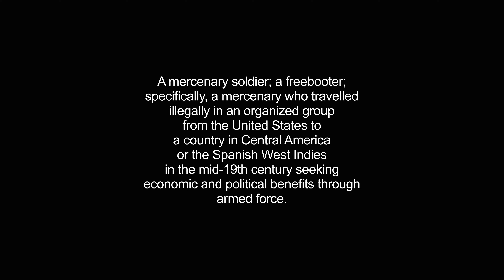filibusters video Dictionary meaning and pronunciation